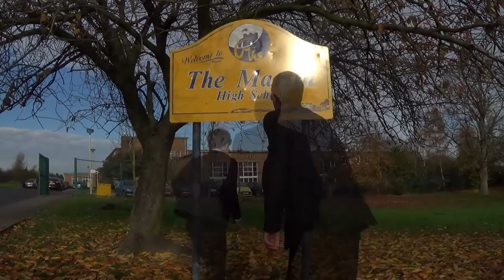EEPSchoolsEntry Martin High School Anstey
This video is created by students at the Martin High School. It is the entry to the Elite Engineering Programme competition to win Lego Mindstorms for the school. Made in November 2013 is shows how excited we would be to have the opportunity to use robotics in school.